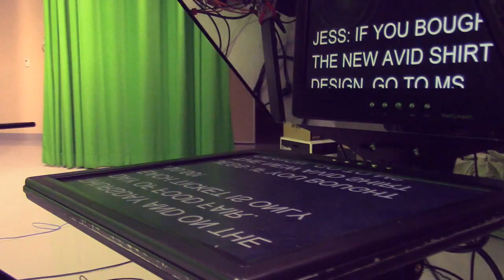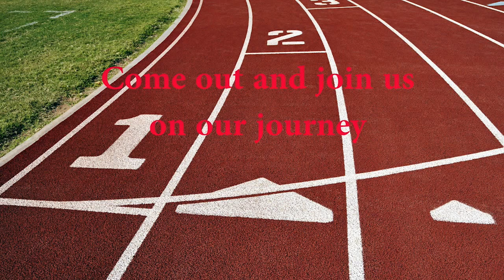COHS WPTV- January 12, 2016